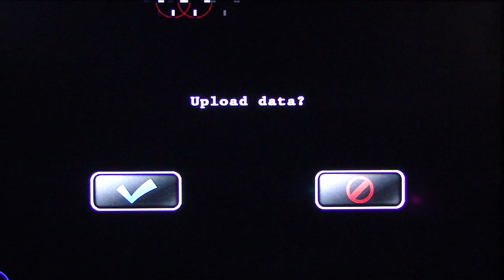Resident Evil Umbrella Chronicles HD co-op playthrough pt12